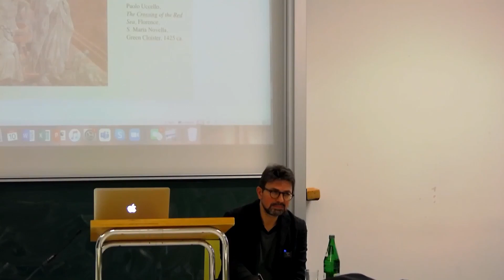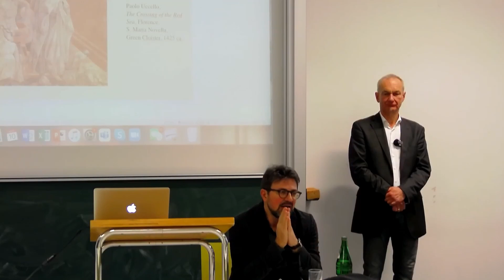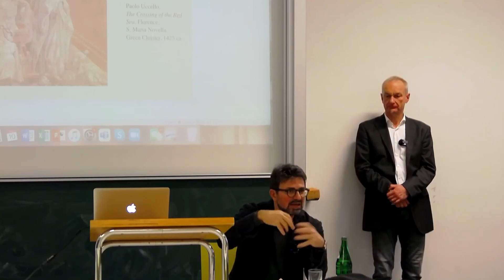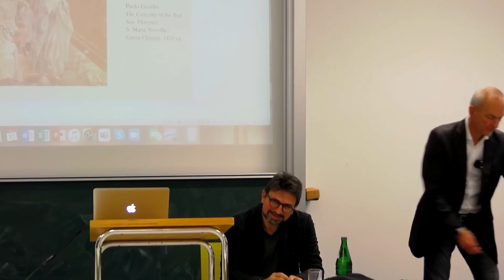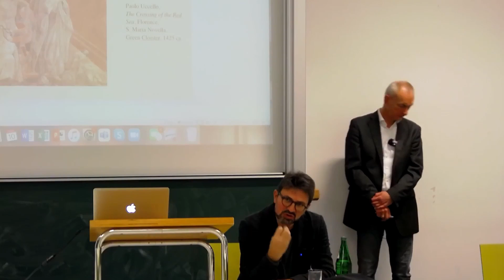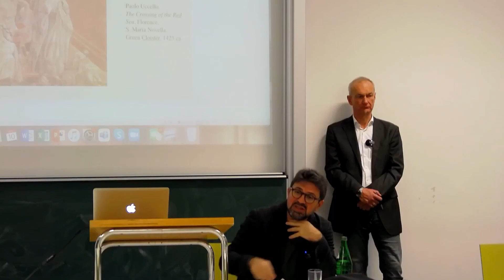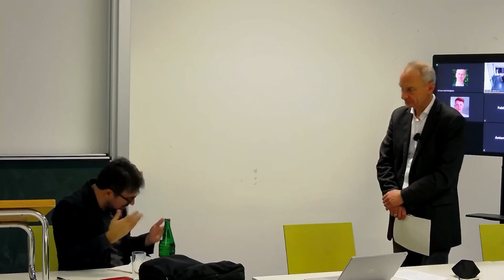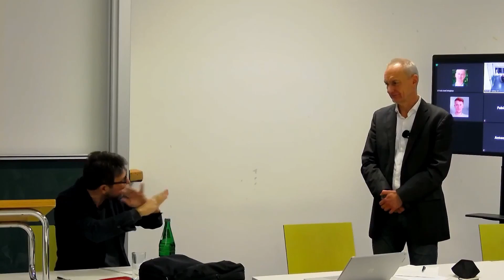Vincenzo Lavenia: Unbelief and Inquisition in Early Modern Italy: Flaminio Fabrizi (Discussion)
Anschlussdiskussion zum Vortrag von Prof. Dr. Vincenzo Lavenia:  Unbelief and Inquisition in Early Modern Italy: The Case of Flaminio Fabrizi (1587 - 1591)" am 10. November 2022 im Kolloquium Mittelalter/Frühe Neuzeit an der Fakultät für Geschichtswissenschaft, Philosophie und Theologie der Universität Bielefeld.
Vincenzo Lavenia ist Professor am Department of History und Cultures an der Universita di Bologna. Weitere Informationen zu Vincenzo Lavenia finden sich

Discussion to the lecture by Prof. Vincenzo Lavenia: Unbelief and Inquisition in Early Modern Italy: The Case of Flaminio Fabrizi (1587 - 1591)" on November 10, 2022 in the colloquium "Mittelalter/Frühe Neuzeit" (Medieval/Early Modern Times) at the Faculty of History, Philosophy and Theology at Bielefeld University.
Vincenzo Lavenia is professor at the Department of History and Cultures at the Universita di Bologna. More information about Vincenzo Lavenia can be found